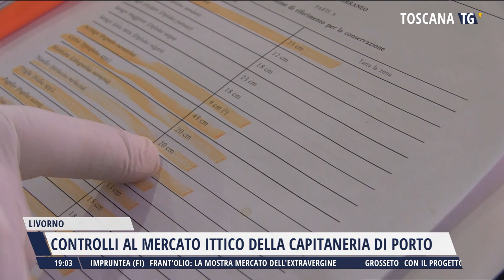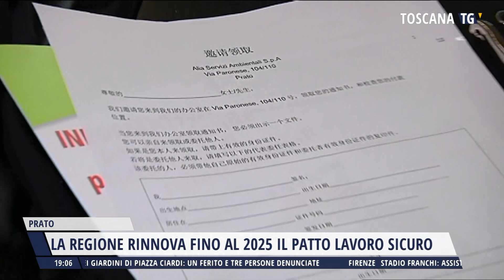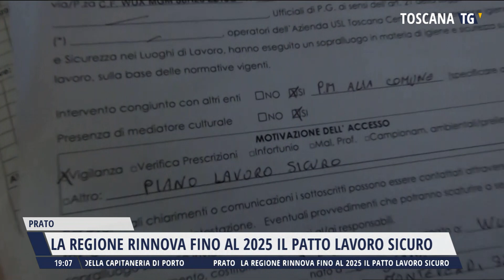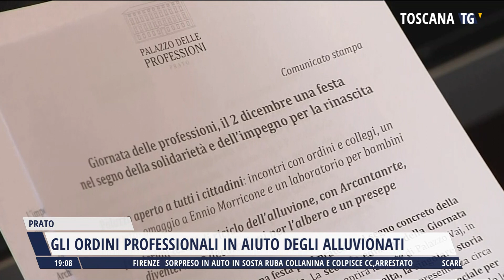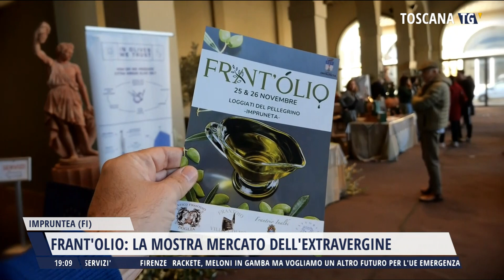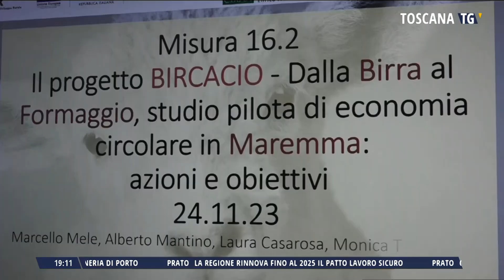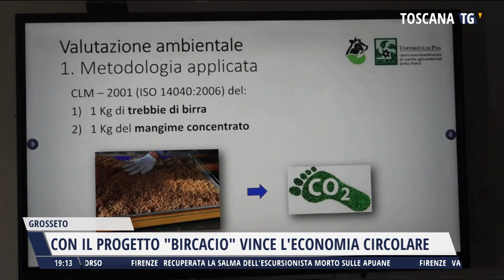2023-11-26 TG REGIONALE